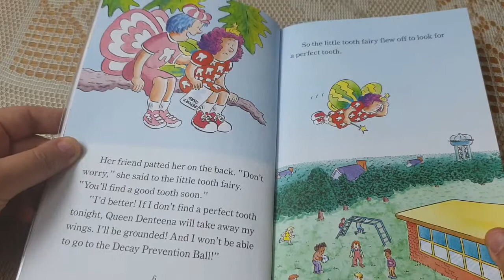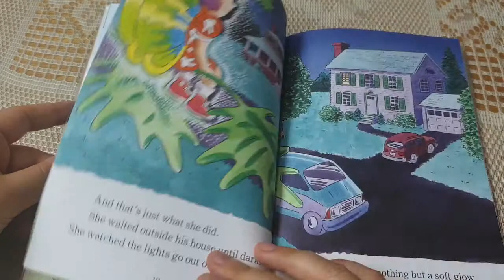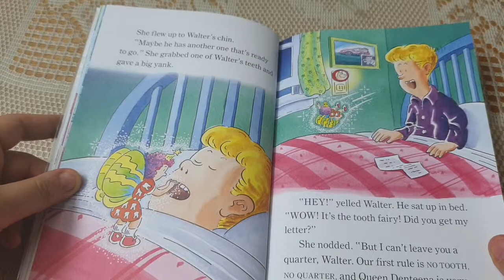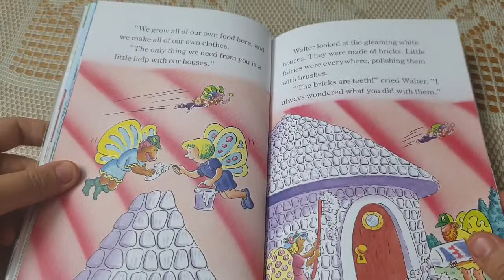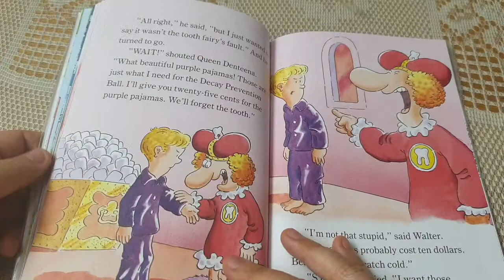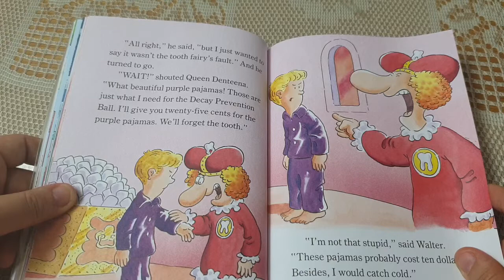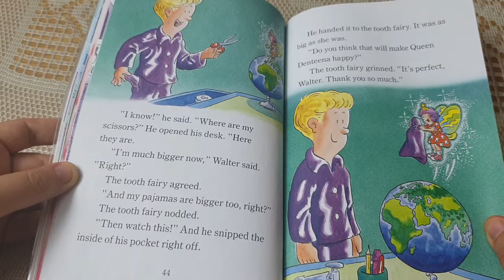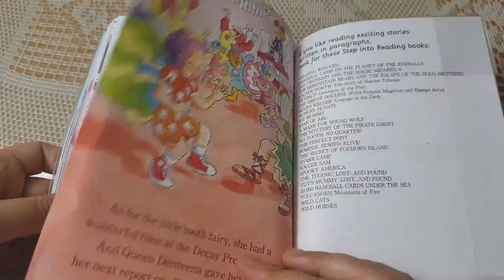Step into Reading 4 - No tooth, No Quarter!